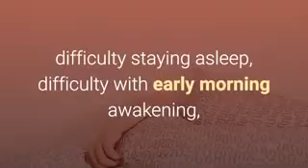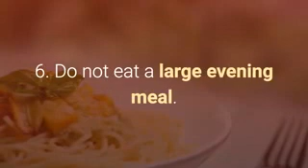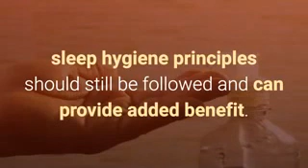10 Step Insomnia Home Remedy - Insomnia Protocol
Outsmart Insomnia Protocol.

10 Steps You Can Do at Home to Beat Insomnia.

Insomnia is a very common complaint among older adults. The condition affects more than 70 million Americans. Some symptoms include difficulty falling asleep, difficulty staying asleep, difficulty with early morning awakening, or not feeling rested by a good night's sleep. Occasionally, insomnia lasts for a short time and can be easily managed. Other times it is a chronic condition, lasting more than six months. This chronic insomnia is more troublesome and can affect work, social relationships, and health. Many people with insomnia are also diagnosed with other conditions such as depression, anxiety, allergies, or pain.

Insomnia treatment begins with what is known as sleep hygiene. This includes regular sleep and wake times. You should avoid eating, drinking, or exercising before bedtime. The room should be cool, comfortable, and dark.

Philosophy of Sleep Hygiene

1. keep a regular sleep schedule.

2. exercise regularly but avoid exercise before bed.

3. go to bed when sleepy.

4. do relaxing and enjoyable activities before bed.

5. keep the bedroom quiet and comfortable.

6. do not eat a large evening meal.

7. if you are not sleeping within 20 minutes, get up and return to bed when you are sleepy.

8. if you must take a nap, limit it to 30 minutes.

9. avoid alcohol, caffeine, and nicotine.

10. have your pharmacist check your medications for stimulating drugs.

If the sleep hygiene methods are not working, then it may be necessary to begin using medication.

If you are still having difficulty getting a good night’s sleep, you should talk to your pharmacist or doctor. The cause of your insomnia will need to be determined and you may need medication to help you sleep. Even if medication is used for insomnia, sleep hygiene principles should still be followed and can provide added benefit.  If you have tried everything but failed to address your insomnia, Check out Outsmart Insomnia Protocol

In this video you will learn how to deal with insomnia. The video briefly goes over insomina symptoms and cures. If you have ever asked  the following questions then this video is  for you to watch: